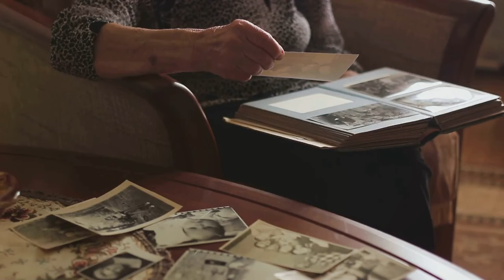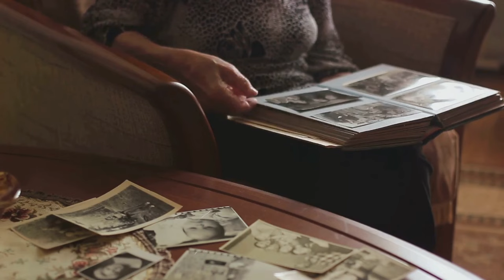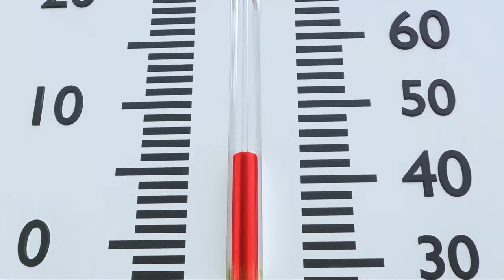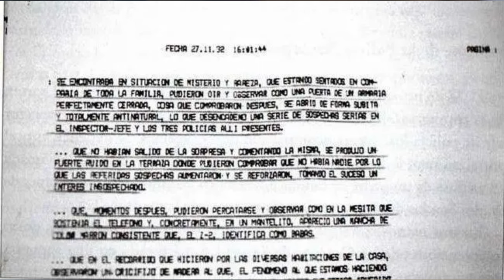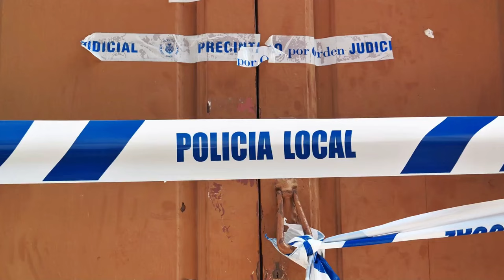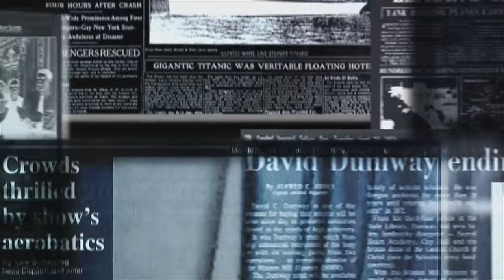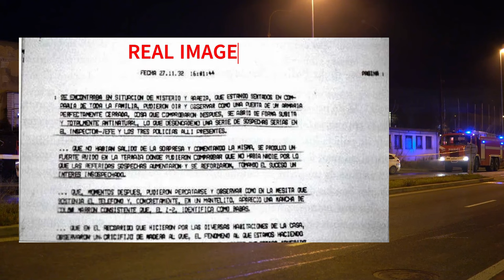The Vallecas Haunting: Spain's Real-Life Paranormal Mystery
Dive deep into the heart of Spain's most chilling paranormal mystery 🕵️‍♂️👻. In "Unveiled: The Vallecas Haunting - Spain's Real-Life Paranormal Mystery," we explore the eerie and unsettling events that unfolded in the Vallecas neighborhood of Madrid in the early '90s. This gripping documentary-style video brings to life the true story of the Gutiérrez Lázaro family, whose encounter with the unknown has captivated and terrified people around the world 🌍💥.

🔍 From the initial séance gone awry to the tragic and mysterious death of Estefanía Gutiérrez Lázaro and the subsequent haunting that plagued her family, we delve into every aspect of this enigmatic case. Featuring exclusive interviews, dramatic reconstructions, and insights from paranormal experts, this video is a must-watch for anyone fascinated by the supernatural 👁️🔮.

🚨 WARNING: This video contains content that some may find disturbing.

Join us on this spine-tingling journey into the unknown and discover the truth behind the Vallecas Haunting. Are you brave enough to confront the mysteries that lurk in the shadows? 🕯️🚪👥